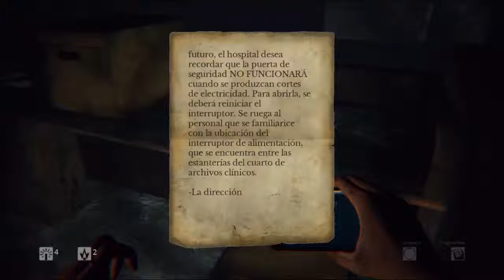DayLight Ep 2 Alucinaciones Sra Daniels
:o que miedo la sra daniels que nos esperara en esa puerta.

►► ∑lite ɮlack Ðragons